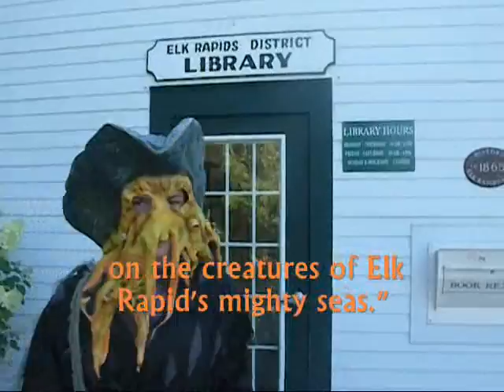ERYFF2010-The Search for the Black Pearl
A local pirate seeks the location of his ship called the "Black Pearl" around Elk Rapids. Created by A.J. Reinhart.